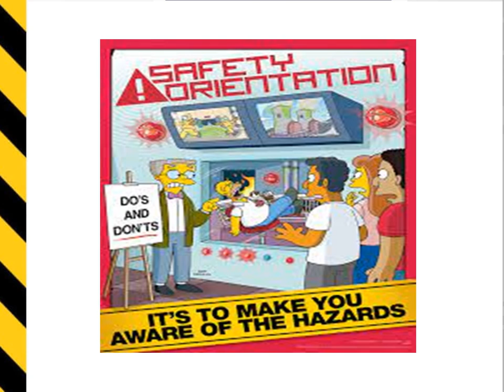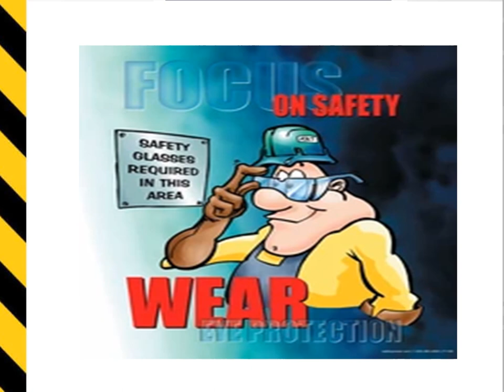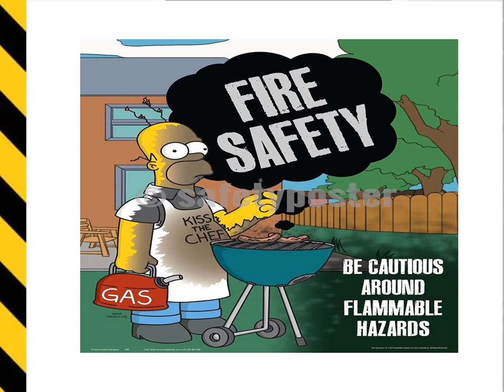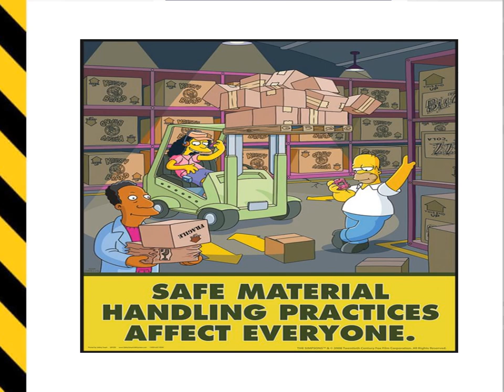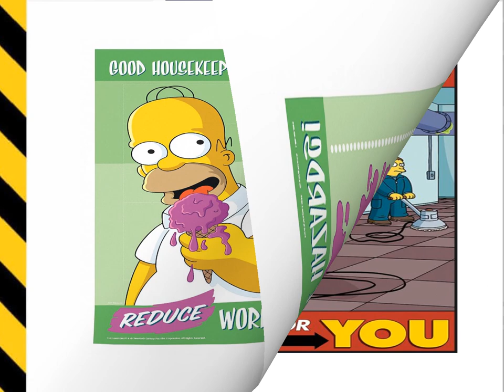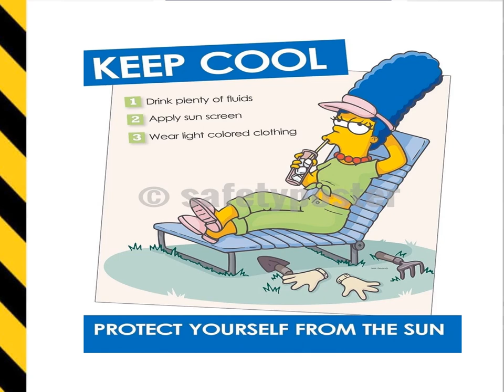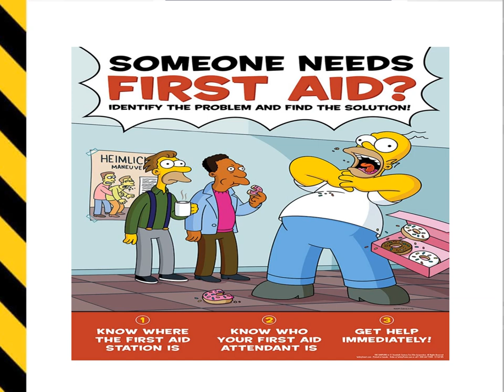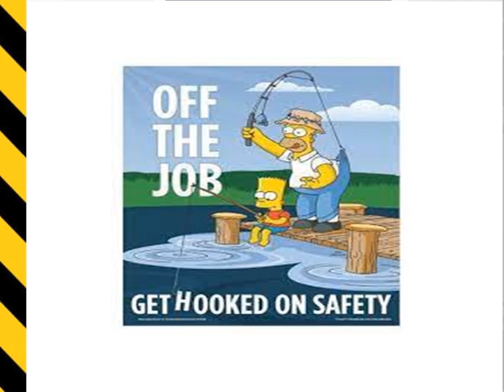Safety and Health Awareness Slogan Posters: Compilation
These are set of short OSH awareness to remind us so as to prevent injuries and illness in the workplace.

Thanks to poster safety.